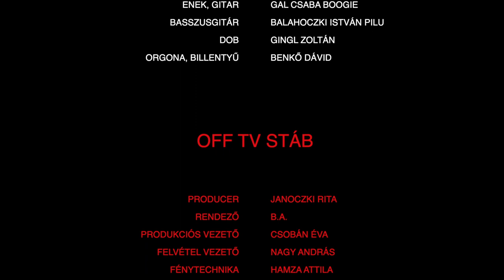Mo' Gigs | Koncert | OFF TV | 2021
Mo' Gigs koncert az OFF TV színpadán Gál Csaba Boogie - val, a Megasztár második szériájának döntősével és zenekarával!!!

Ének, Gitár | Gál Csaba Boogie
Dob | Gingl Zoltán
Basszusgitár | Balahoczky István Pilu

Billentyű, Orgona | Benkő Dávid

Dalsorrend

0:00 - Intro
0:05​​ - Don't Throw Me To The Lions
2:50​ - Tou - Tou Rendezvous
6:07 - Worry me
9:25 - (Do The) Salesman Walk
14:24 - Stáblista